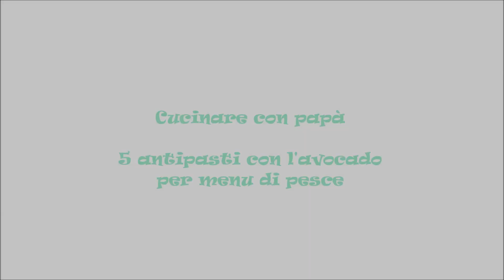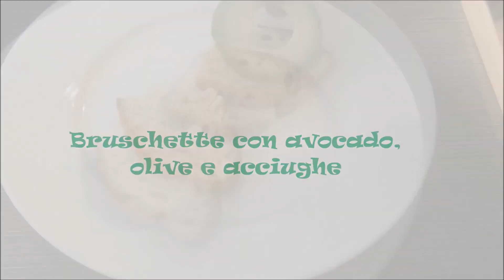5 antipasti con l'avocado per menu di pesce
L'avocado si presta a essere preparato in una grande varietà di modi. Ecco alcuni antipasti per menu a base di pesce.
1. Bruschette di pane di segale con avocado e uova di trota
Tostare leggermente il pane, mettervi una goccia d'olio, disporvi sopra fettine di avocado e uova di trota. (Si può fare anche con il guacamole, come nella ricetta n. 3)
2. Antipasto di avocado con alici e tabasco.
Tagliare a pezzetti l'avocado, quindi disporvi sopra mezza alice sott'olio e spruzzare col tabasco.
3. Crostini con avocado e bottarga
Preparare il guacamole (avocado, lime e sale), spalmarlo sui crostini e grattugiarvi la bottarga.
4. Bruschette con avocado, olive e acciughe
Tostare leggermente le bruschette e disporvi sopra l'avocado, l'acciuga e le olive tagliate a rondelle. (Si può fare anche con il guacamole, come nella ricetta n. 3)
5. Avocado sushi style
Tagliare l'avocado a pezzetti e servirlo con salsa di soia e wasabi.